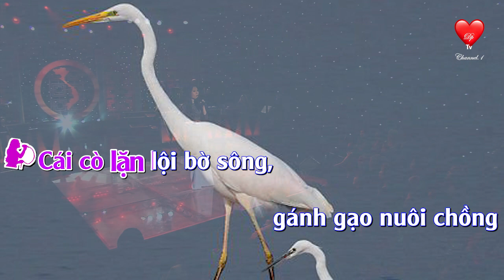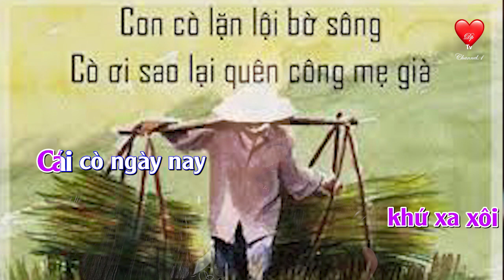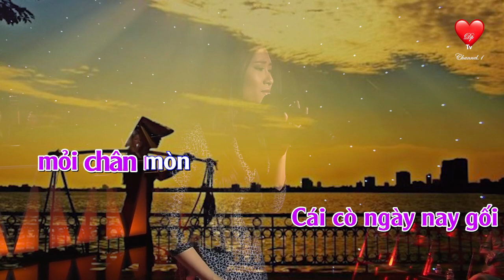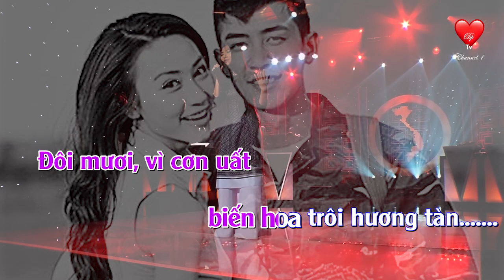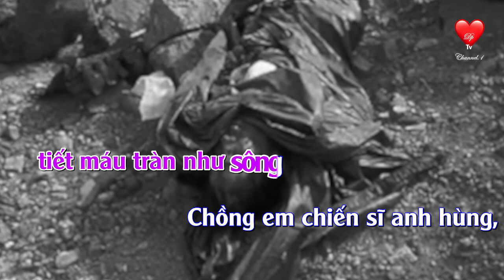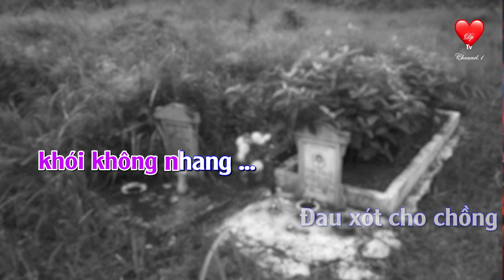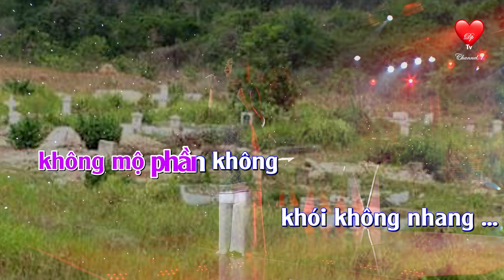Hoàng Thục Cái Cò Kara Song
Sáng tác Nguyệ Ánh